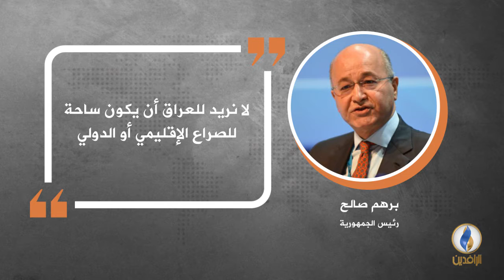في دقيقة .. أبرز التصريحات الصحفية ليوم الاثنين